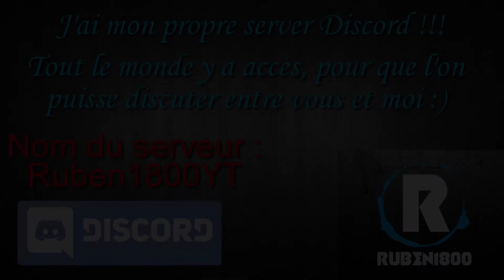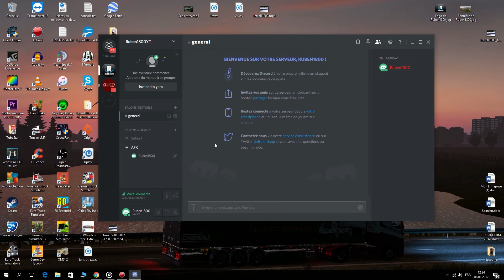J'ai mon propre serveur Discord !